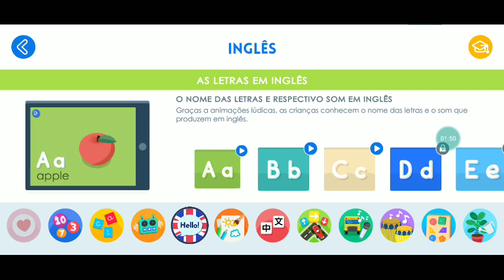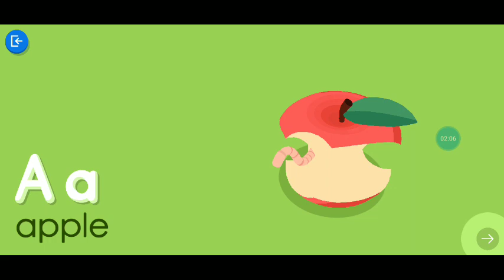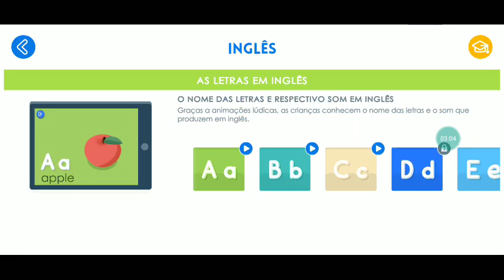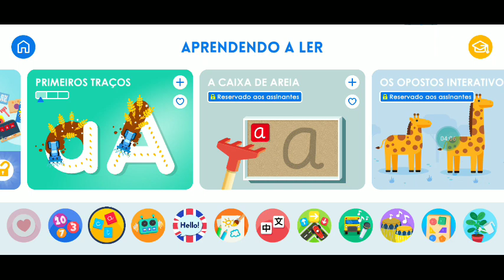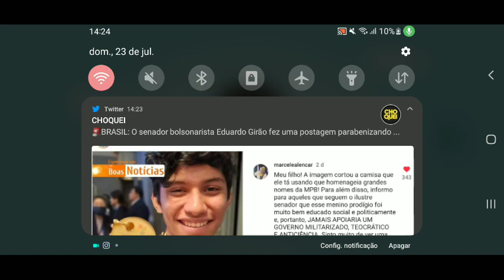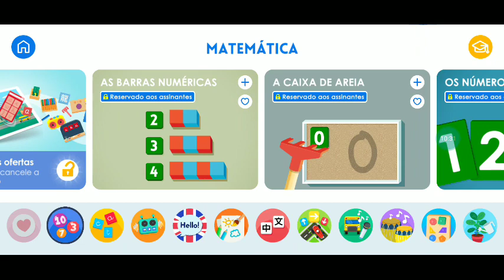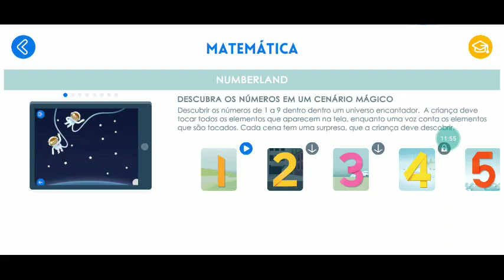EU VOLTEI PARA PRÉ-ESCOLA!!